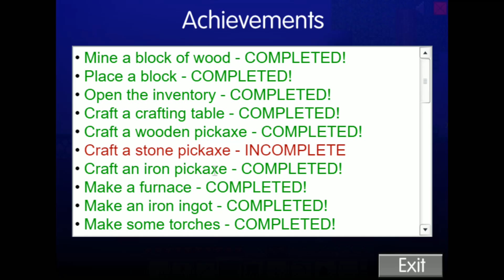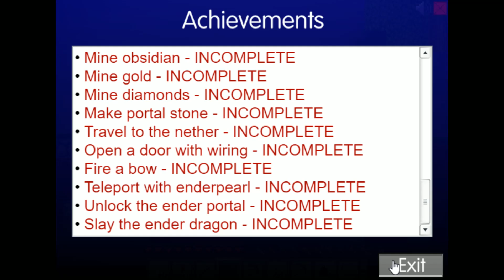[마인블럭스] 플래시 마인크래프트에요!!! 정말 똑같다!! 조작은 힘들어!! 간단 리뷰 & 플레이 영상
마크좋아하나요?^_^?
링크수정했어요 ㅠㅠ 갑자기 이상한데로 가네용!